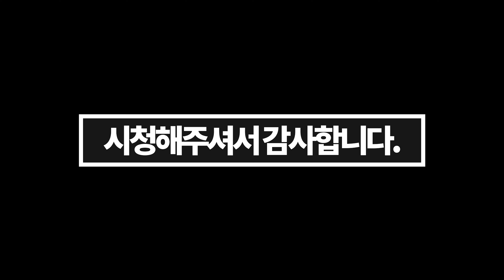연예인에게 200만원짜리 비비탄총을 보여줬더니 반응이 ㅋㅋㅋㅋ with. 펀치넬로